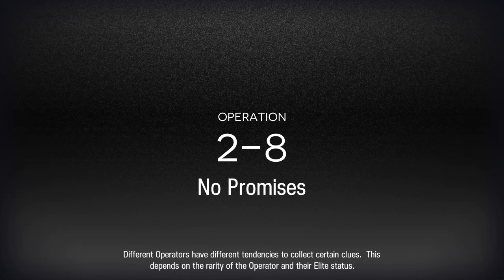Story 2-8 [challenge mode]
personal
all op's skill level 7 except eyjafjalla (mastery 1)